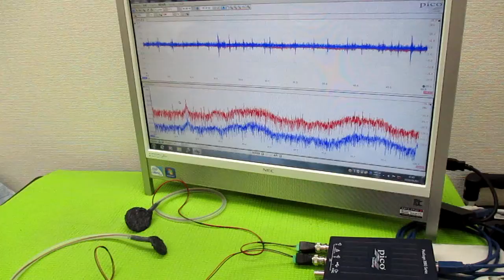メガヘルツの超音波発振制御技術（オリジナル超音波発振制御プローブ）